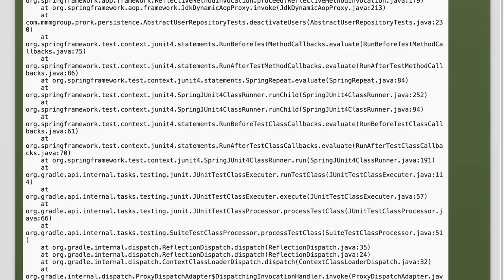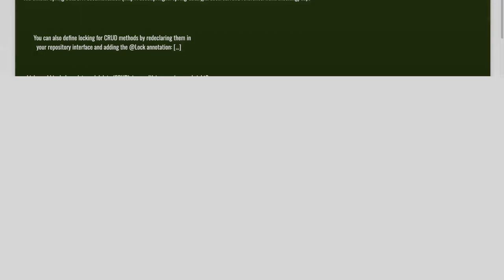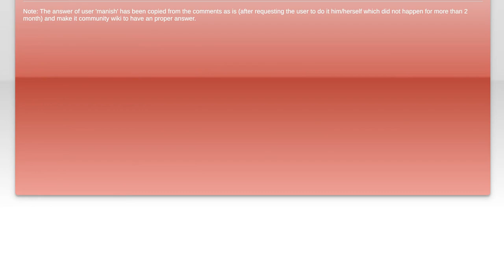Is it possible to combine @Lock with @Modifying @Query in Spring Data JPA together with Hibernat...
java: Is it possible to combine @Lock with @Modifying @Query in Spring Data JPA together with Hibernate?

Related to: java, hibernate, spring-data-jpa